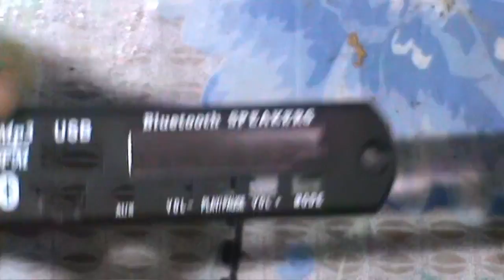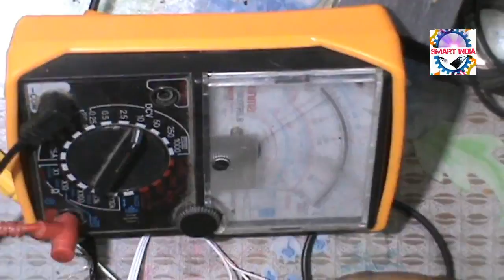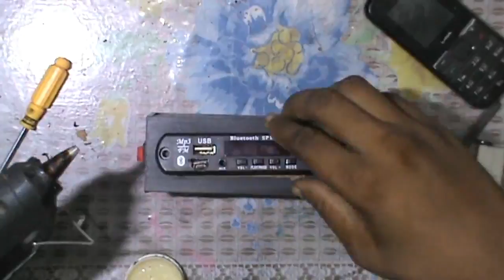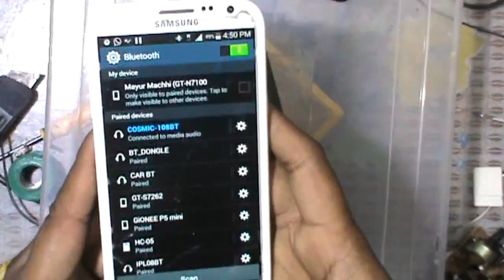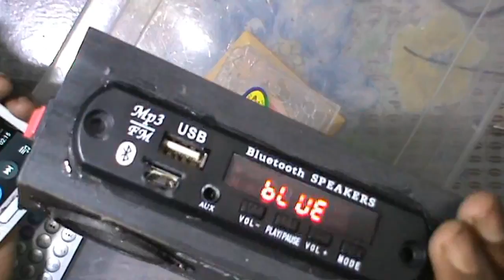bluetooth speaker kaise banaye in hindi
Bluetooth Speaker banane ki es video me puri jankari di gai he to es video ko follow kare thanks